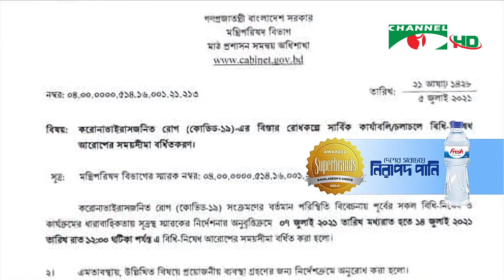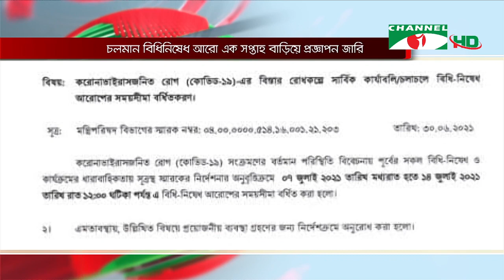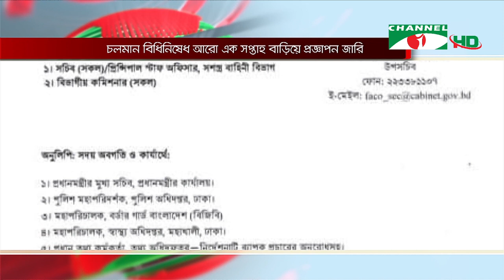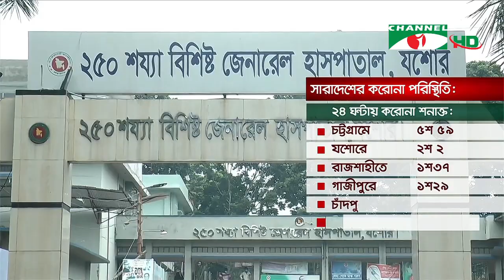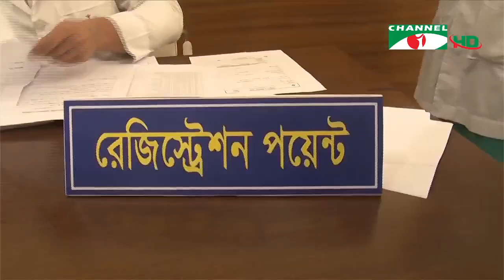চ্যানেল আই দুপুর ২টার সংবাদ | Channel i News 2.00 PM | 5 July, 2021